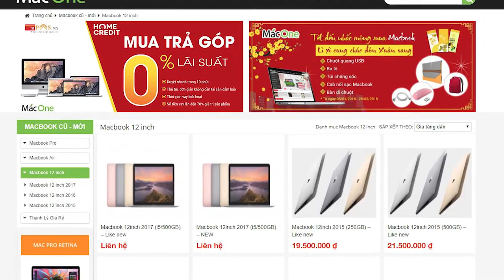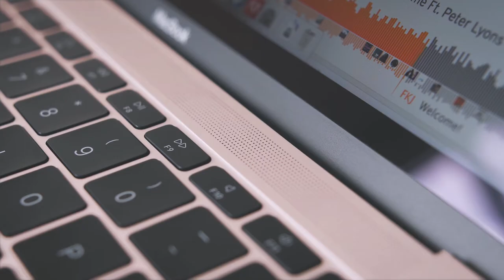Trên tay Macbook 12 inch Gold 2015 - Màn hình rentina cực nét, siêu mỏng, siêu nhẹ siêu sang!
✌️ Trên tay Macbook 12 inch 2015 - Màn hình rentina cực nét, siêu mỏng, siêu nhẹ siêu sang!
✌️ Link Sản phẩm:
Trên tay Macbook 12 inch
tren tay macbook 12 inch
Trên tay Macbook 12 inch 2015
trên tay macbook retina 12 inch
Macbook 12 inch Gold
trên tay Macbook 12 inch Gold
macbook retina 12 inch
macbook 12 inch retina
Macone
Số 1 về mac
Macbook pro